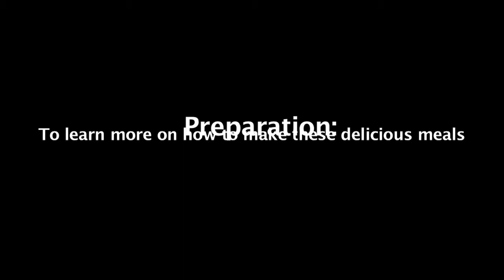S'mores Fudge Cake: Dormet Dining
A campfire favorite direct from the microwave.